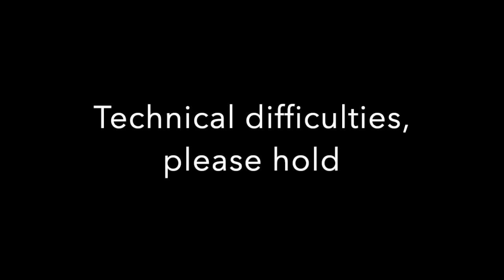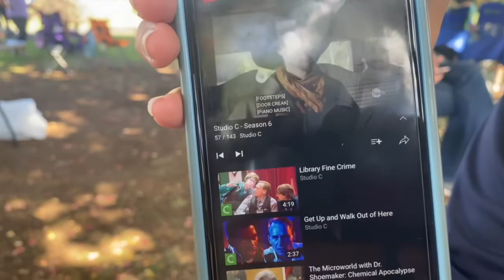NOTXCVLOGS#27 - Mid Pac Madness 2.0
Hey guys! 2 weeks ago we had a meet at Mid Pac. It was a super hot race, but we had some pretty good performances, not looking forward to running it at champs tho. Hope you guys enjoy the vlog!